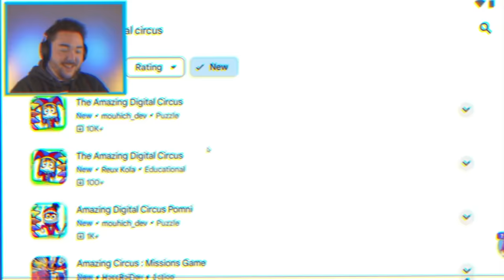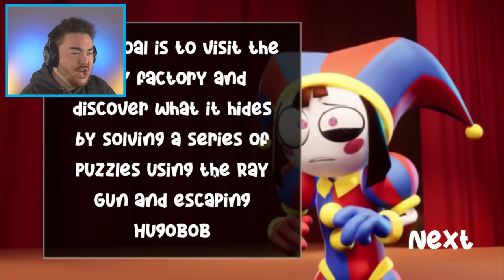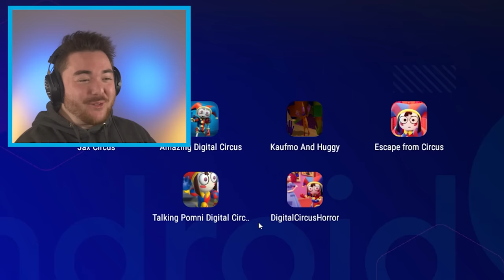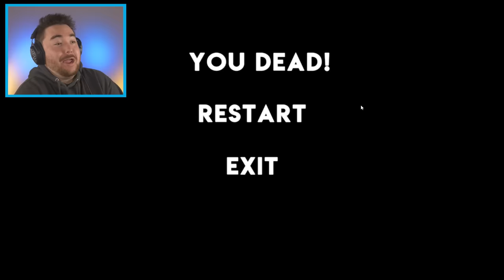PLAYING NEW THE AMAZING DIGITAL CIRCUS RIPOFFS… (more bad and funny)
What’s up MA DUDES! How is it going today? Today we are going to be playing THE AMAZING DIGITAL CIRCUS RIPOFFS!!! Yup, we are playing games based on the animation and they are SO FUNNY!!! As the android play store allows pretty much everything, you get a lot of fake games that pretend to be the real thing. There are games that claim to even be The Amazing Digital Circus Episode 2 hahaha. So we are going to try to find the most strange and unusual games that are so bad that they are funny! Then we are going to glitch everything out, play it differently, and make our own funny moments along the way! Join me on this amazing and hilarious adventure as we discover what happens when we PLAY THE AMAZING DIGITAL CIRCUS RIPOFFS!!! Enjoy.